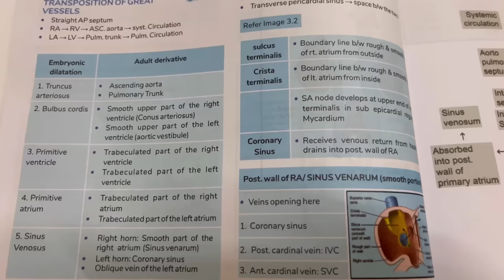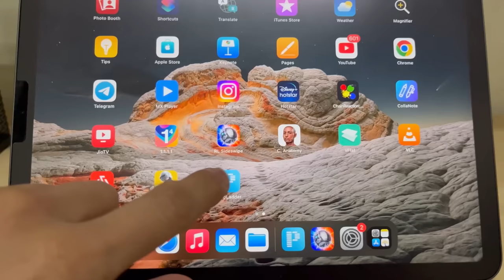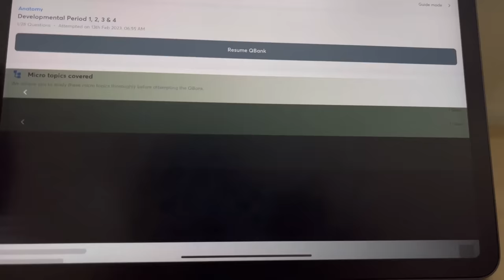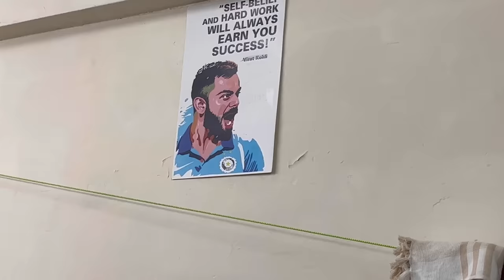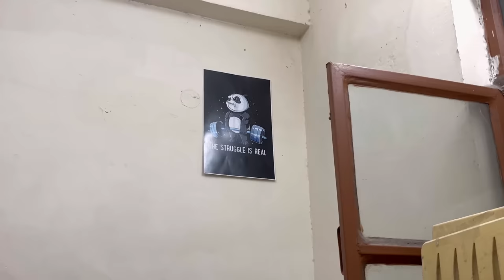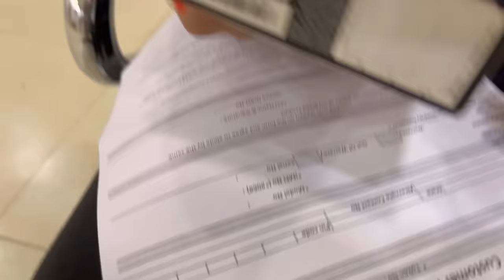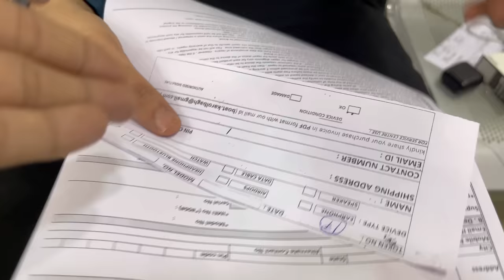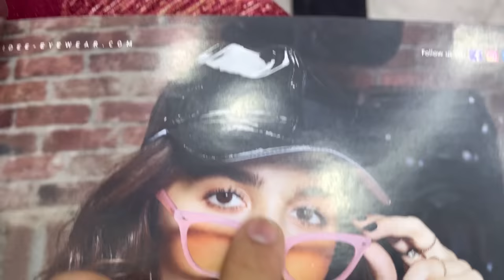Escaping Medical Life👋- A weekend in Medical College Gone Right *MBBS Vlog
So finally dosto bade dino baad!!! Mujhe bhul toh nayi gaye!?….. Sometimes surviving medical college becomes really difficult, even brief moments of joy becomes our share of happiness, but yeah kabhi kabhi most of it toh chill hai😂

And yes sometimes it’s really difficult to post video, for various reasons, so please guys stick with me. Kabhi na kabhi toh sab thik ho hi jayega🥹